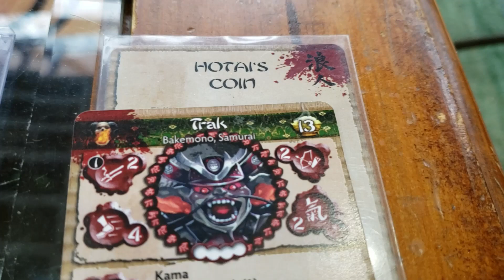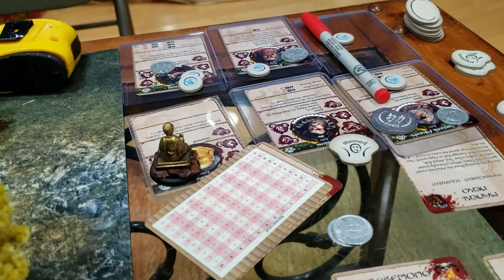Bushido 67 - Syndicate vs Savage Wave (100 rice, 3 Idol-ish)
Today I have a special treat!  My eldest Carl returns from college for Thanksgiving and we sneak in a Bushido game featuring his beautifully painted Silvermoon Syndicate and my work-in-progress Savage Wave bakemono & kaihei.  The scenario is kind of a "Git's Special" being nothing official but having elements you'll all recognize at 100 rice.  I also included an introduction by Carl in Japanese.  It says my usual opening greeting... "Hello everyone, welcome to Gitsapalooza!"  I would have subtitled it but I can't figure out how to do that.  :D